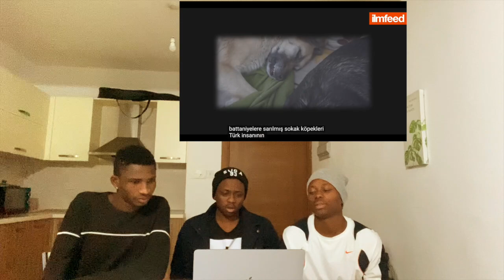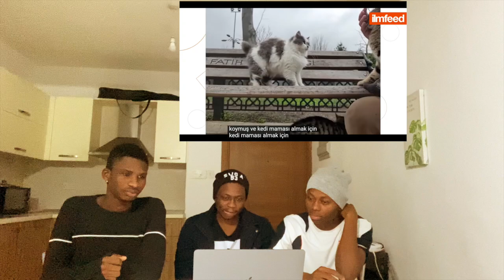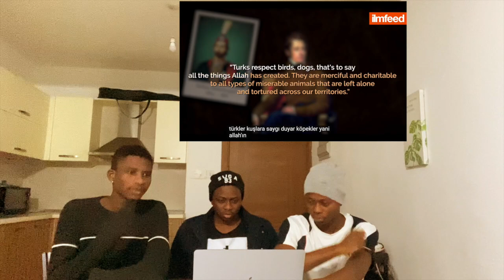Why Animals Have a Special Place in Turkish People's Hearts | Türkiye'deki hayvanlar (kedi, köpek..)